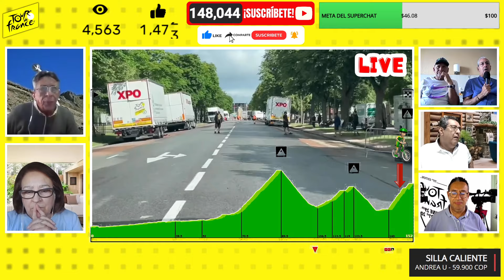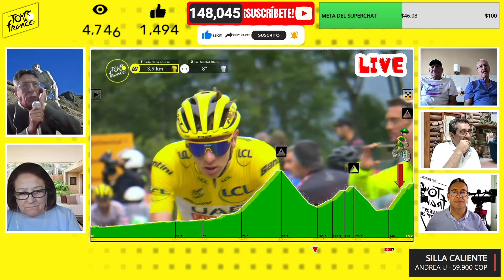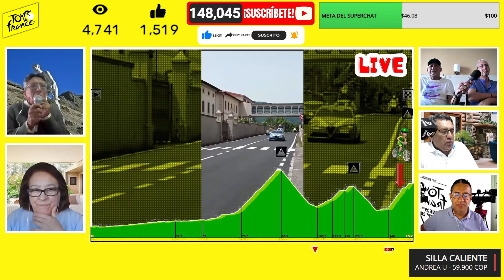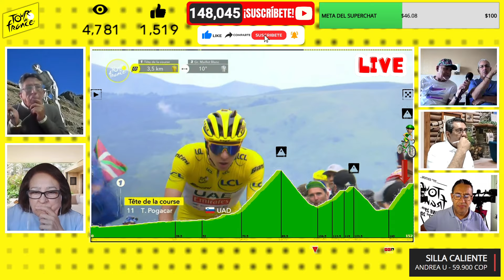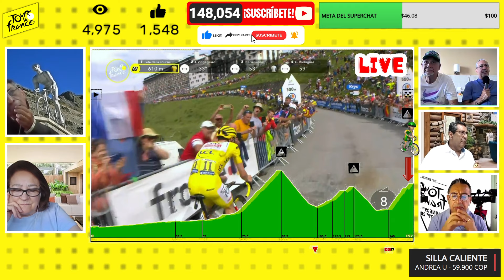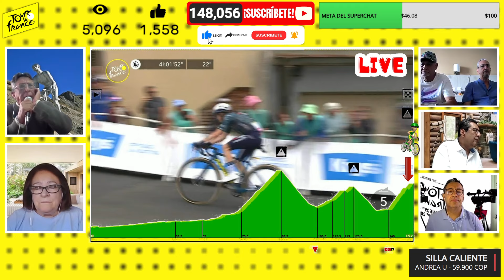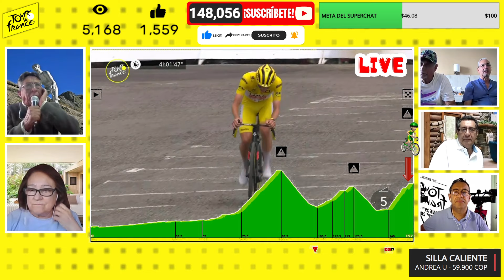BUITRAGO ESPECTACULAR - FINAL ETAPA 14 DEL TOUR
ENCUENTRA AQUÍ TODA LA INFORMACIÓN DEL CICLISMO

🚨RECUERDA🚨